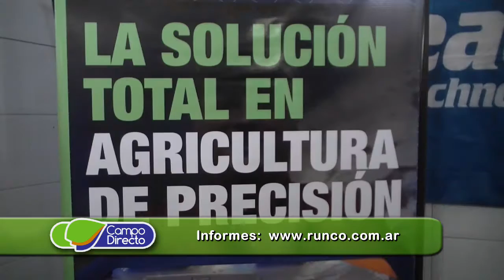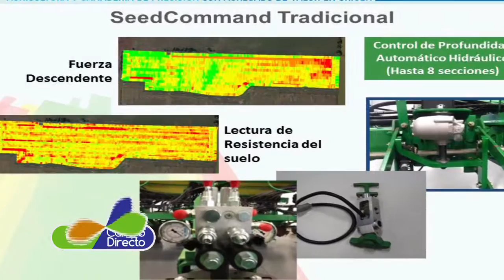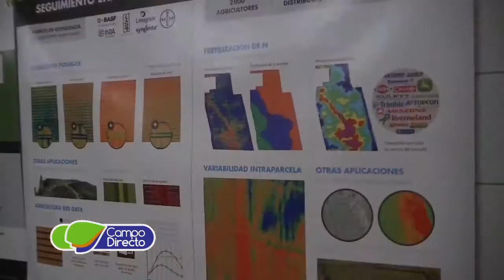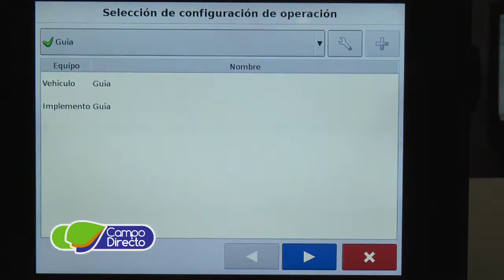Runco en el 15to. Curso de Agricultura de Precisión - INTA Manfredi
RUNCO participó de este importante evento siendo una empresa modelo dentro de Latinoamérica y la más importante de Argentina dedicada a la comercialización, capacitación y servicio técnico de sistemas de medición de alta tecnologia destinados a la ingeniería, construcción, adquisición y manejo de datos geoespaciales para topografía, geodesia y mapeo cartográfico, hidrografía, agricultura de precisión, manejo racional del agua, inspección, defensa e investigación forense, entre otras actividades.

Entrevista:              Ing. Agr. Franco Vizzio
                                 Coord. Div. Agricultura de Runco

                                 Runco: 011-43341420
                                 En el 15º. Curso de Agr. de Precisión - INTA